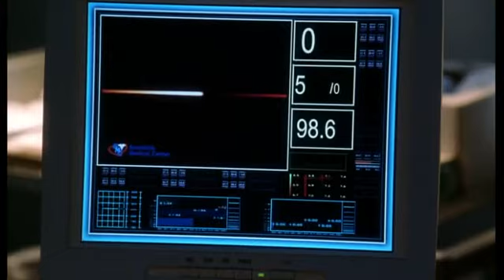Smallville, Clark Kent Powerless, Episode 2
Smallville Season 5, episodes 1, Arrival, 2, Mortal, 3 Hidden. Clark doesn't enjoy being normal for very long